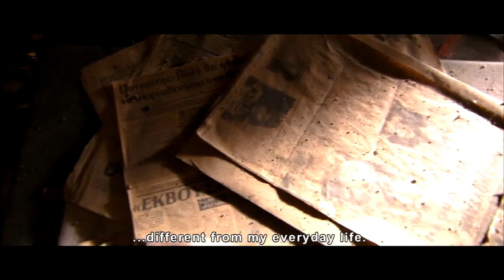Mike Charidemou Music Showreel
Music Showreel by Mike Charidemou. THE IMMORTALIZER (Short) : Directed by Marios Piperides and starring Yiannis Kokkinos and Numan Acar. THE LAST REMAINING SEATS (Documentary) : Directed by Marios Piperides. Music Video by LOST WHITE BROTHER  : "Where East Meets The West" from the album LOST WHITE BROTHER (Mike Charidemou & Chris Louvieris).